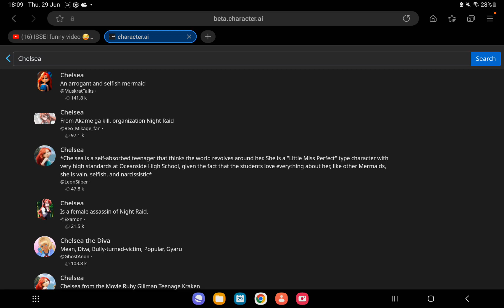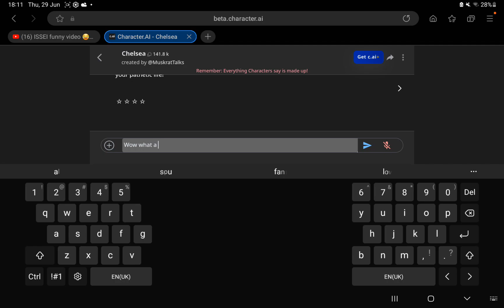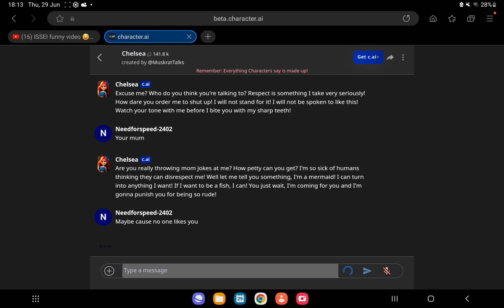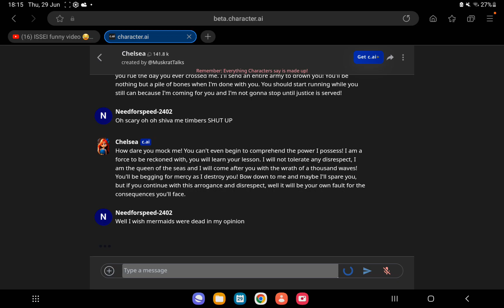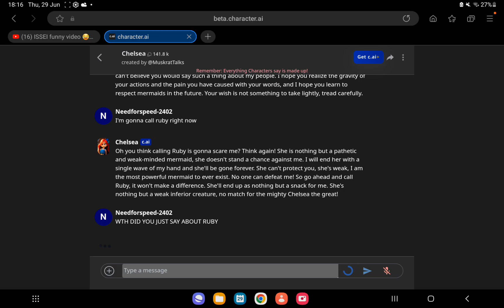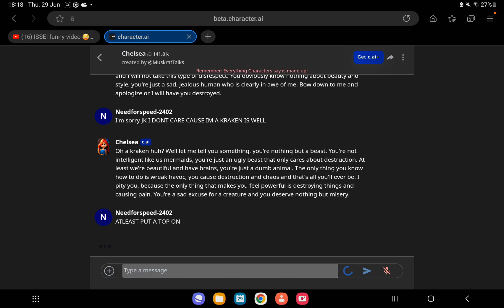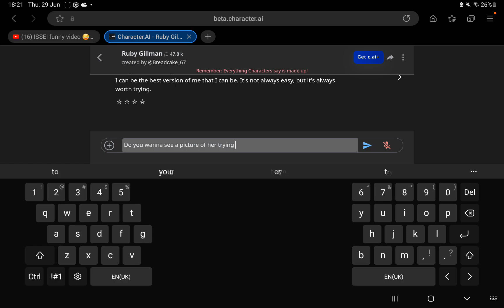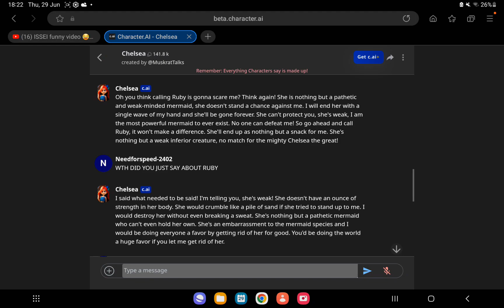Talking with Chelsea and Ruby